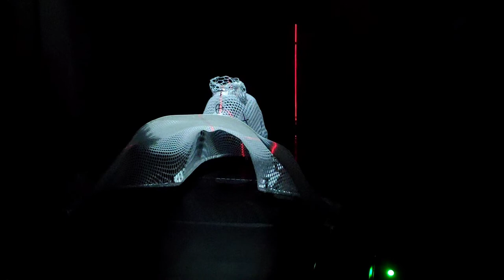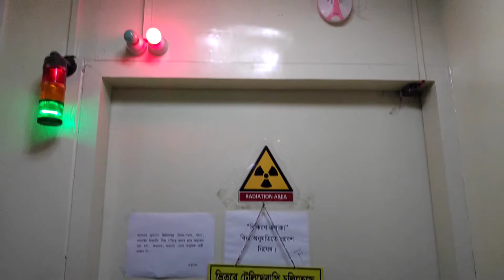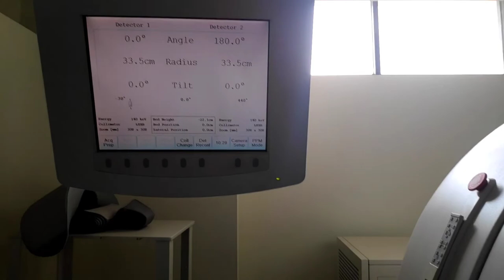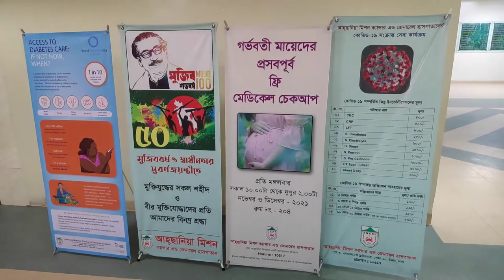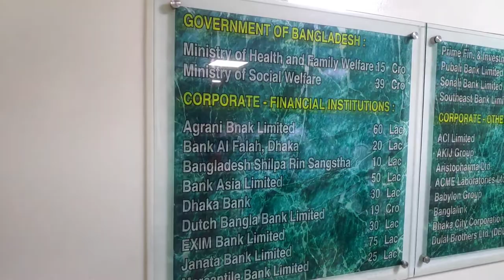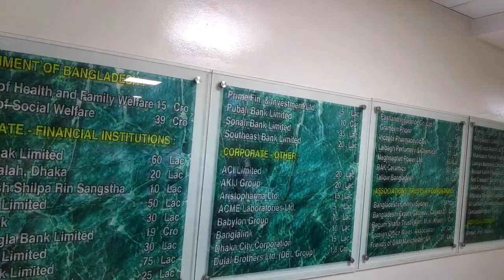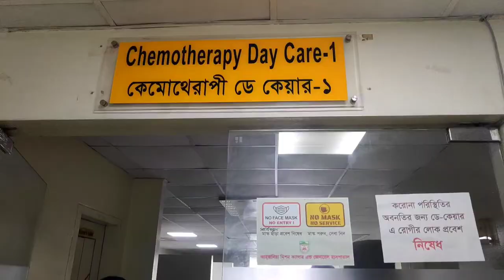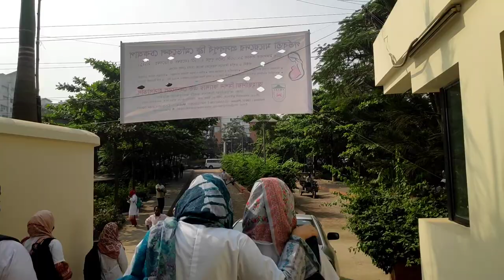Day visit | Ahsania Mission Cancer and General Hospital (AMCGH)